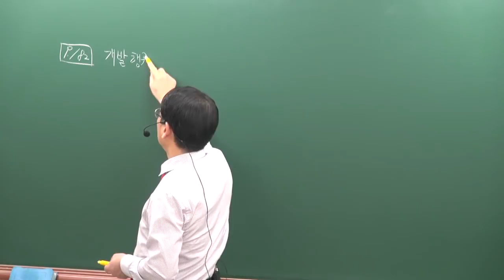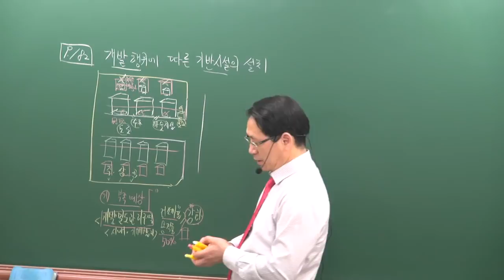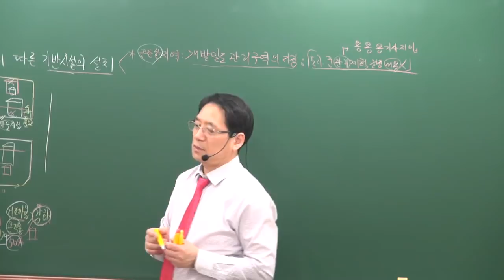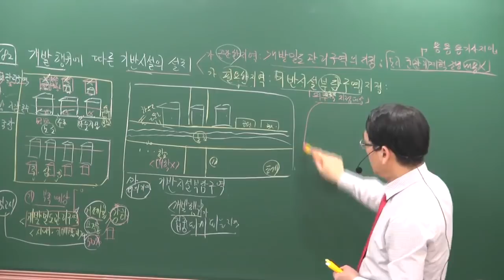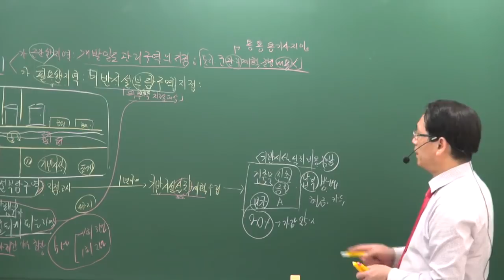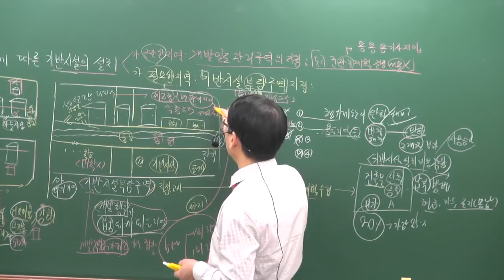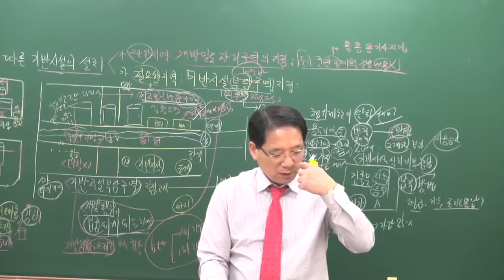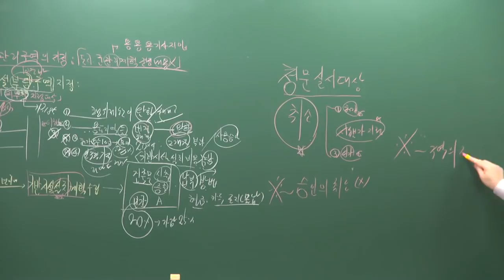[공전무] 2019년 공인중개사 부동산공법 고급이론 4-16